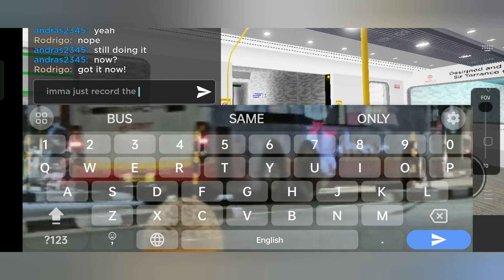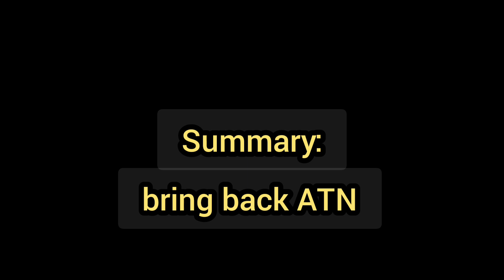(Roblox) WM Green Line ride from West Side to North Forest on a variant 2 ATXE-Series